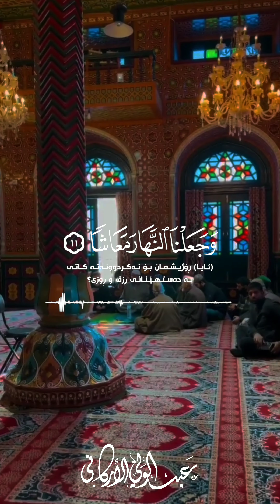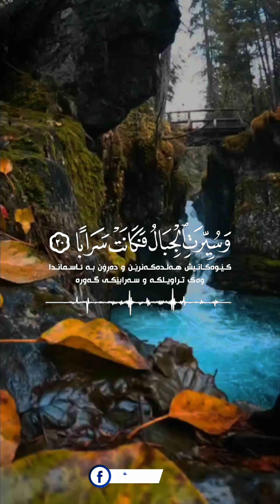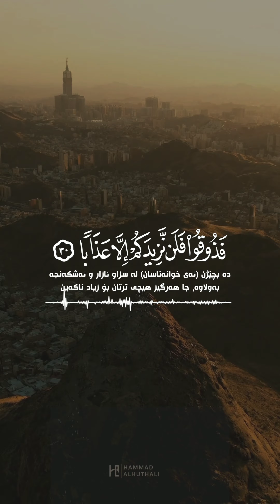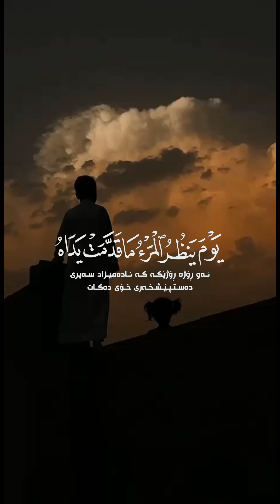سورة النبأ SURAH AN-NABA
رمضان 1445 RAMADAN 2024

عبدالولي الأركاني
ABDULWALI ALARKANI